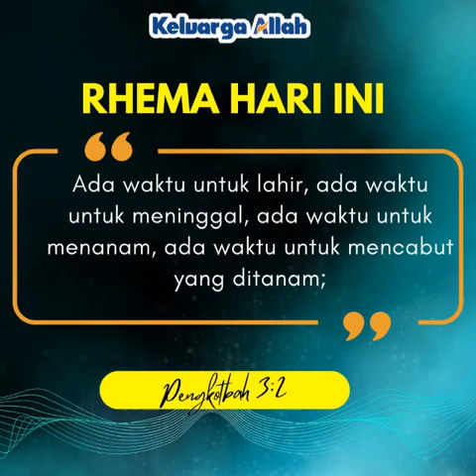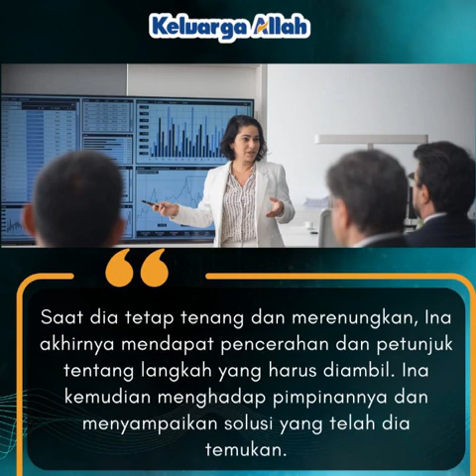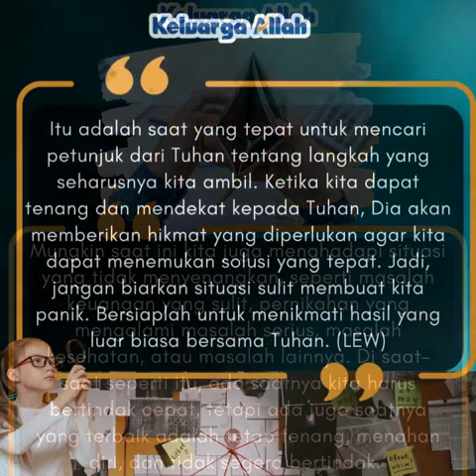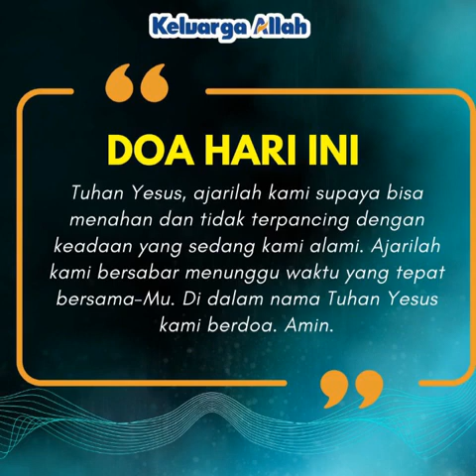MENAHAN DIRI TIDAK TERPANCING KEADAAN - Renungan Keluarga Allah (ReKA)